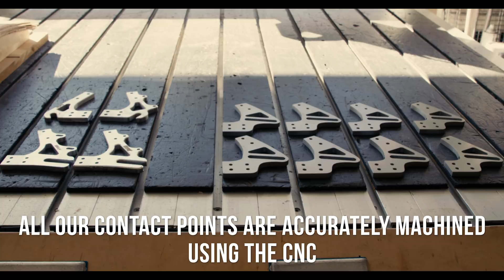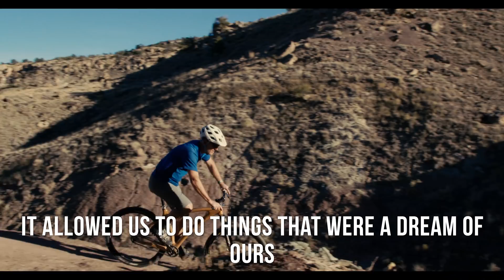Custom Wooden Mountain Bikes Made on CNC Router | Laguna Tools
Traditionally mountain bikes are made with lightweight but sturdy metals like aluminum, but Savvy Cycles has built its business off of making custom wood bikes for those who want a truly special bicycle. Watch the video the learn about how Savvy Cycles got started and how a Laguna CNC machine has helped make such a unique product possible.